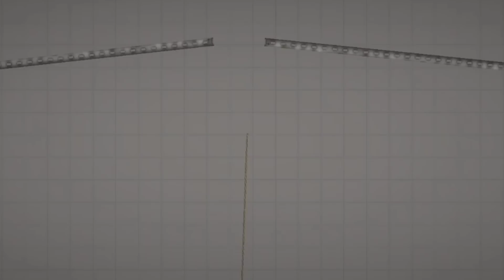my jigsaw builds in melon playground